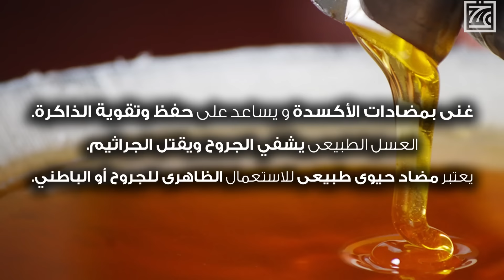صحتك حياتك - عسل النحل